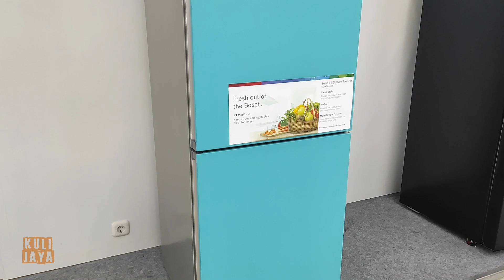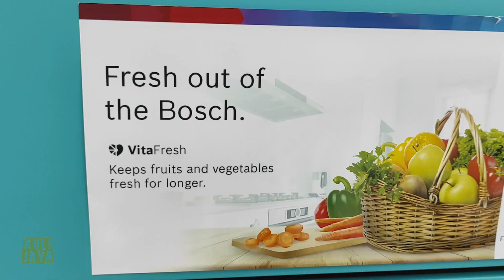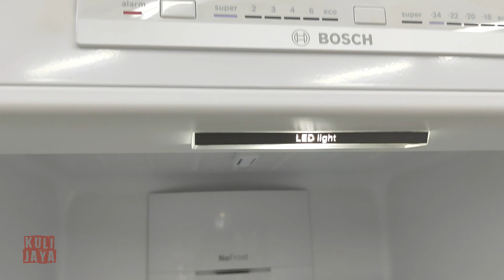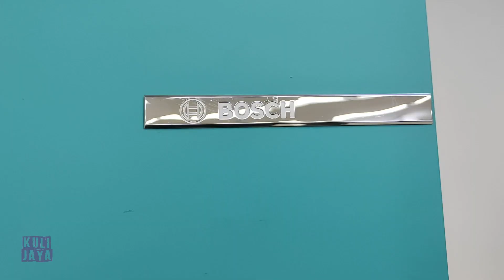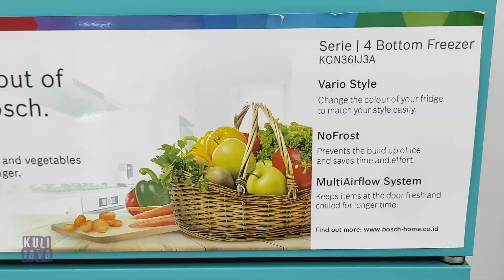Review Kulkas Bosch KSZ1AVU00 warna bisa ganti ganti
بسم اللّه
السّلام عليكم ورحمة اللّه وبركاته
Untuk Order, silahkan Kontak di nomor

Untuk Pemesanan Produk via Tokopedia Silahkan klik link dibawah ini gan-sist
Semakin mudah belanja produk Rahma Jaya Elektronik di Tokopedia. Cek aja

Terima Kasih